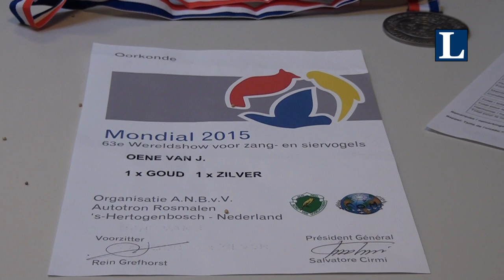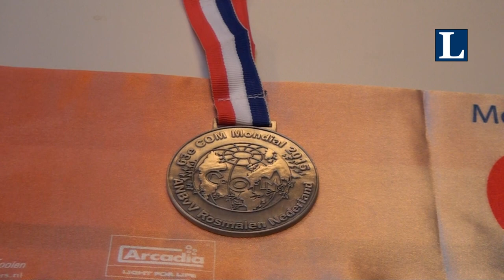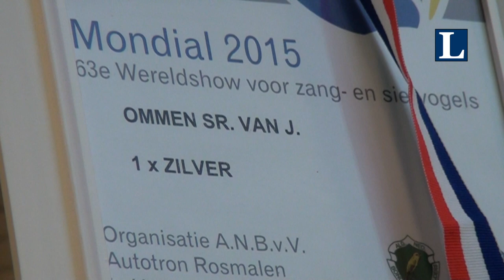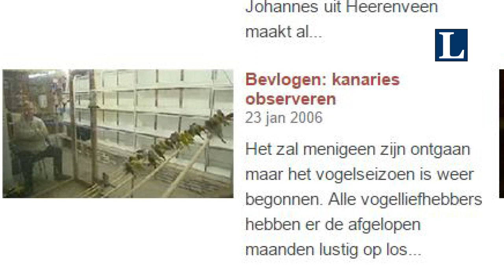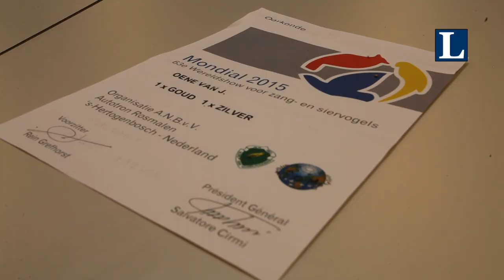Vogelvreugd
3 leden van de vogelvereniging Vogelvreugd in  Oldebroek hebben in de 3de week van januari 2015 deelgenomen aan de Wereldkampioenschappen Zang en Sier vogels te Rosmalen in het Autotron. Jan van Ommen Senior behaalde daar Zilver met een roodwang Parkiet en Johannes van Oene behaalde het Wereld Kampioenschap binnen met een Stam Kanaries met de Kleurslag Zwart Eumo geel intensief, Hij behaalde ook een Zilveren medaille met een Enkeling Kanarie Zwart Opaal geel Mozaïek type 2, de andere deelnemer Jan van Ommen Junior behaalde mooie puntenscores maar helaas geen prijs.